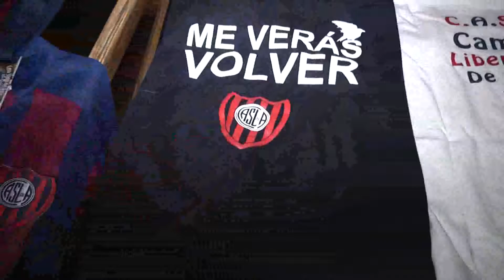CENA SHOW DE AMERICA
PEÑA AZULGRANA DE SALTO